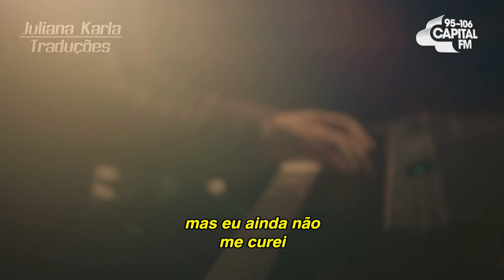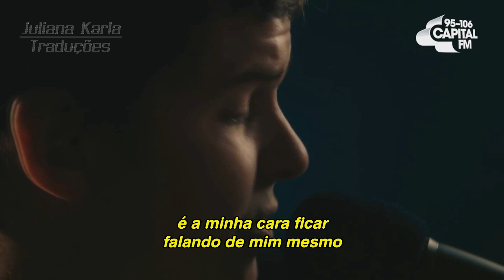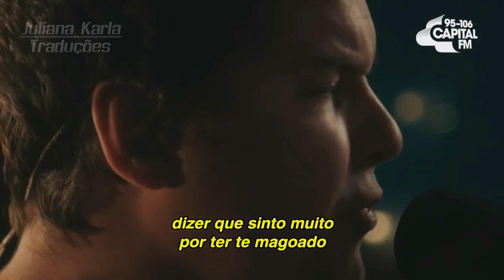Lukas Graham - Hello (Tradução)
Original de Adele, Lukas Graham interpreta "Hello" no Capital Live Session.

Composição: Adele Adkins / Greg Kurstin
Versão original: Adele (2015)